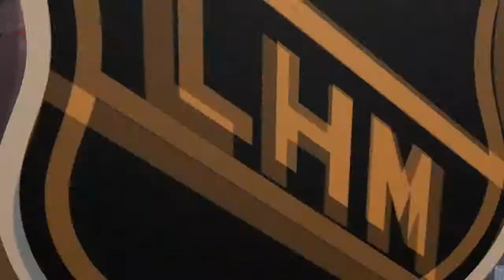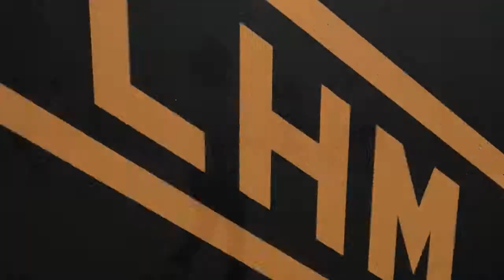Éliminatoires LHM - Demi-finale - Oranges vs Bleus - Match 2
Match du 21 mai 2013.
Deuxième match de cette série entre les oranges et les Bleus.  Les Oranges menaient la série 1-0.